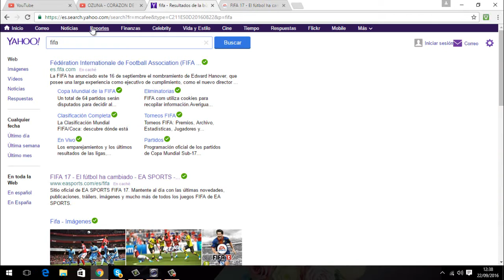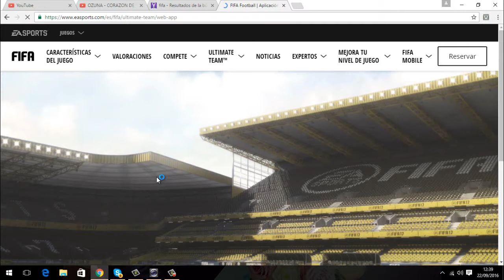fifa 17 tutorial aplicación web de fútbol